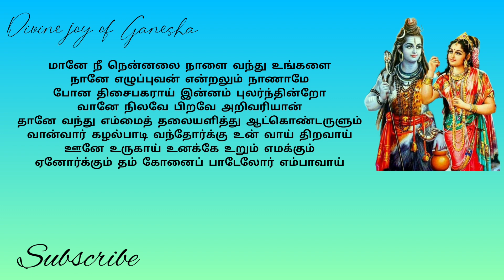திருவெம்பாவை - 6 | Thiruvempavai - 6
திருவெம்பாவை
Thiruvempavai

வரிகளும் ,
விளக்கமும்

திருவெம்பாவை
 என்பது மாணிக்கவாசகரால் சிவபெருமானைக் குறித்து எழுதப்பட்ட பாடல்களின் தொகுப்பாகும்,
திருவெம்பாவை மாணிக்கவாசகரால் திருவண்ணாமலையில் தங்கியிருந்தபோது பாடப்பட்டது. இப்பாடல் இன்றைக்கும் மார்கழியில் இறைவழிபாட்டில் பாடப்படுகிறது.

மானே நீ நென்னலை ...

☆Time Stamps ⏰️☆
°Starts - 0:00
°துதி Thuthi - 0:15
°பாடல் Song - 0:42
°விவரணம் Description - 2:45
°வாழ்த்து Greet - 5:10